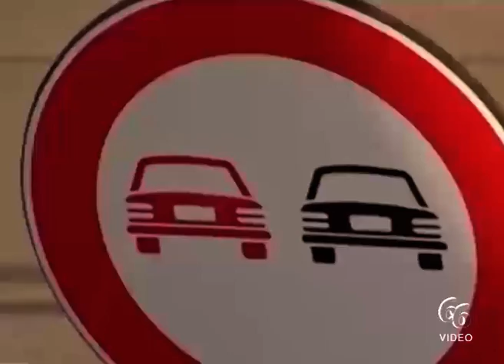Augusta Carabinieri Controllo del territorio, violazioni per 11 000 euro